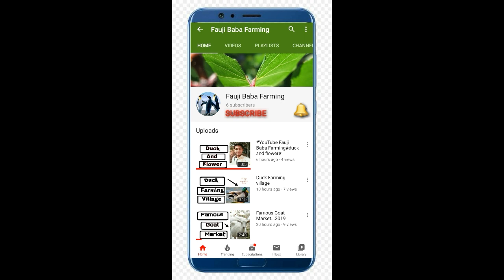कोरोना वायरस के करण हुये लॉकडाउन (Lockdown) मे क्या करे घर पे और कैसे बचें कोरोना वायरस से (Corona)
Hello,Friends
   Vedio me Maine bataya hai ki  corona virus ke karan huye lockdown me aap ghar par Kya kare or kaise corona virus se bache..Agar aapko vedio pasand aaye to LIKE aur SHARE jarur kare.Aisi hi vedios dekhne ke liye channel ko SUBSCRIBE karna na bhul..